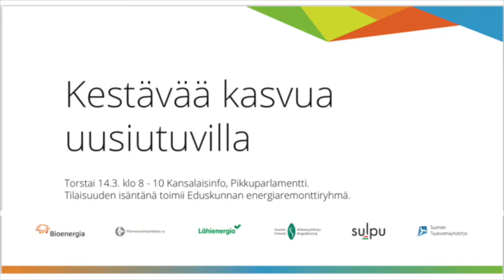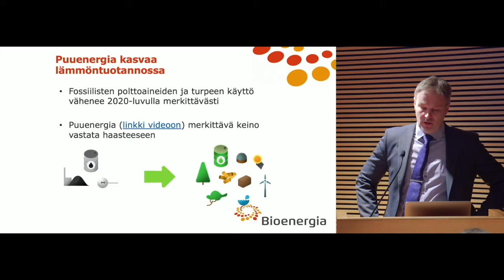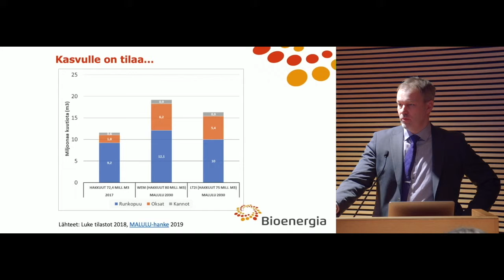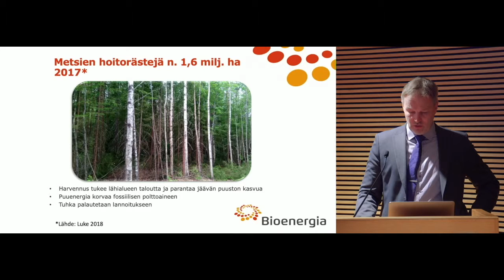Bioenergia ry Kestävää kasvua uusiutuvilla 14 3 2019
Toimitusjohtaja Harri Laurikka